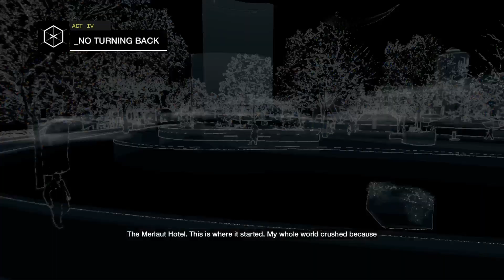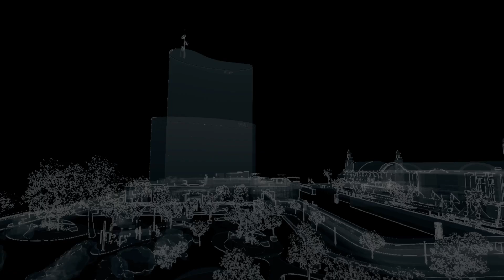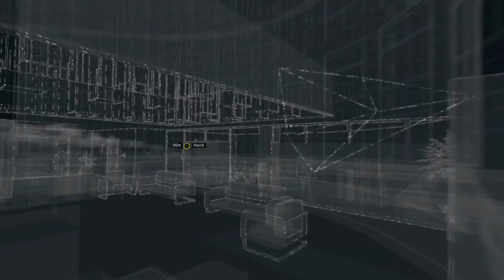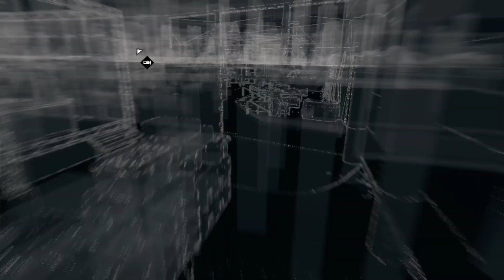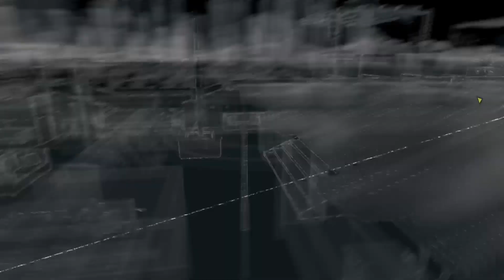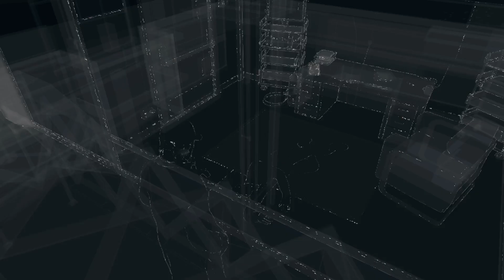Watch Dogs - Gameplay Walkthrough Part 26-Lucky Quinn (PC, PS4, Xbox One)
Thank you guys for watching my video it means a lot and I'm  try to talk loud because my audio is very low don't worry I am try to get new headphones soon. This is part 26- of the Watch Dogs Gameplay Walkthrough for the Xbox! Aiden confronts Lucky Quinn at the  hotel, The Merlaut.